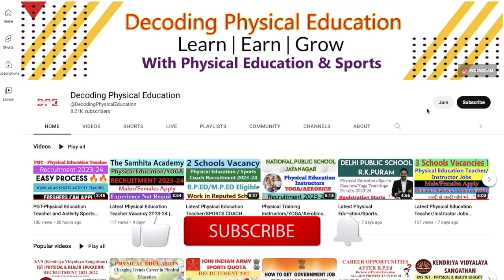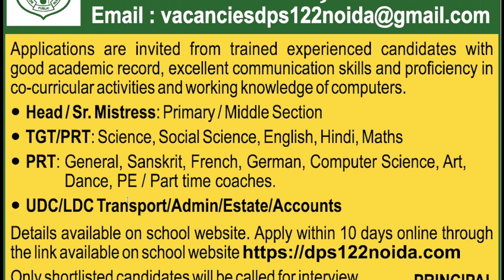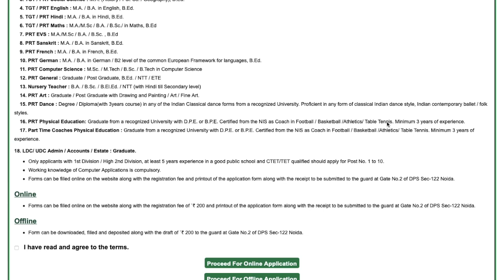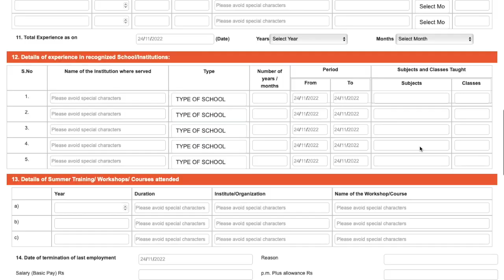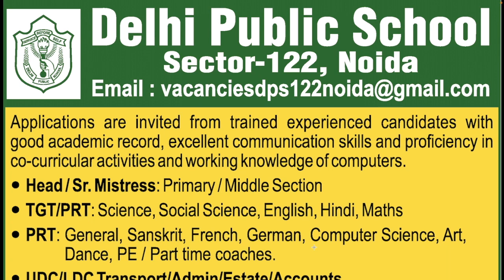PRT-Physical Education/Sports Coaches Recruitment | Latest Vacancy 2023 | Delhi Public School Noida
Hello Doston,
Iss video main humne Delhi public School ki vacancy discuss ki hai jismain PRT Physical Education Teacher and Part Time Sports Caoches ki vacancies hai...
To video ko pura end tak dekhe aur koi bhi doubt ho mujhe comment box main puche !